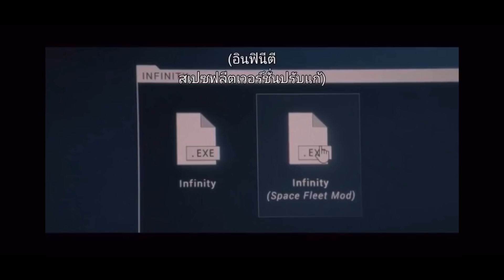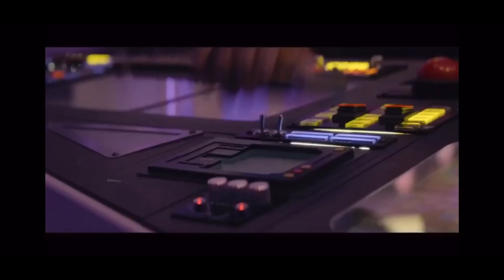ในเกม คุณเป็นดั่งพระเจ้า! นอกเกมเป็นขยะ คุณจะเลือกอะไร| Black mirror [สปอยเละ]Uss Calister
คลิปนี้ผมขอซัก 30 ไลค์ เป็นกำลังใจให้ผมทำคลิปต่อไปนะครับ

ขอบคุณทั้ง 2,000 ไลค์จากคลิปที่แล้วด้วยนะครับ กำลังใจมาแบบเต็มร้อย ขอบคุณมากๆจริงๆ รอติดตามคลิปต่อๆไปเลยครับ ตัดใกล้จะเสร็จแล้ว  😊

ใครอยากรีเควส ตอนไหนของBlack mirrorอีก บอกได้เลยนะครับ🥰